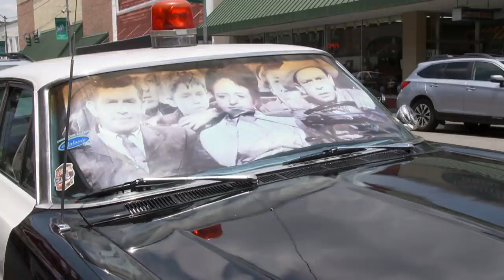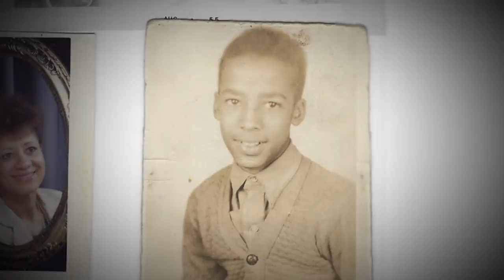"Mayberry" comes to life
Andy Griffith was born and raised in Mount Airy, North Carolina, a community that was the inspiration for Mayberry in the classic comedy "The Andy Griffith Show" and its spinoff, "Mayberry, R.F.D." Now, Mount Airy has reinvented itself as a destination for fans who come by the hundreds of thousands each year. Senior contributing correspondent Ted Koppel visits Mount Airy to find out what attracts so many nostalgic for a show created more than 50 years ago.